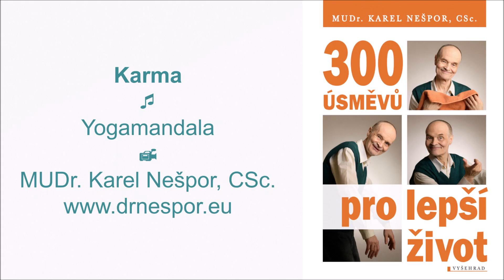Karma (in Czech)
Zpěv Yogamandala. Svépomocné příručky, relaxační nahrávky, smích atd. Oblíbená jóga Oblíbený čchi-kung: Spring Forest Qigong. Svépomoc Střízlivosti zdar a vše dobré!